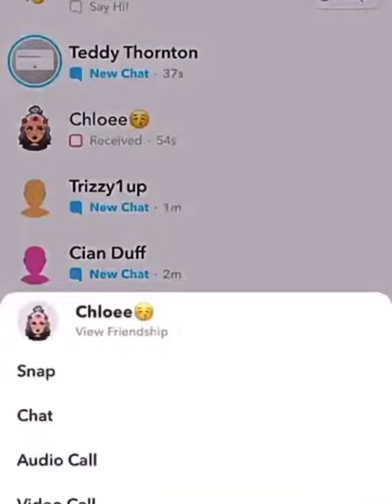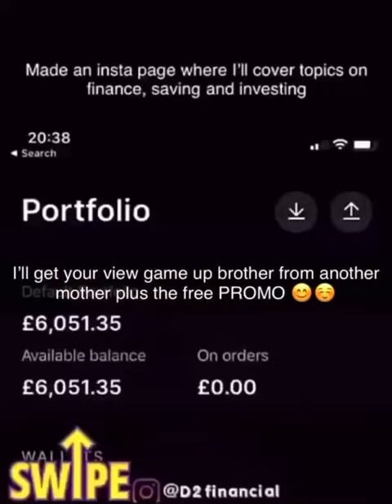Steve O (Zero L Gang) stabbed 2 Death in Essex (Morrison’s brother) Rest in peace